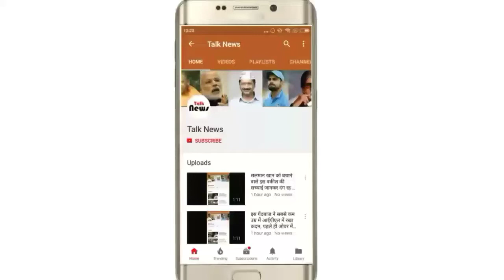OMG ! सलमान के बॉडीगार्ड शेरा ने पहली बार ऐसा बयान दिया है